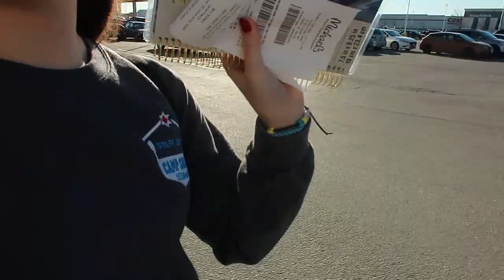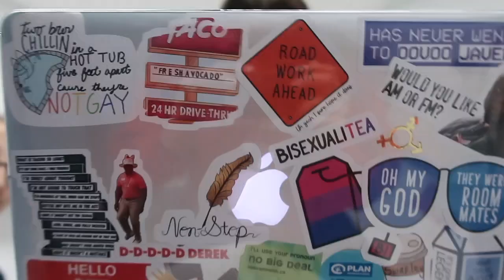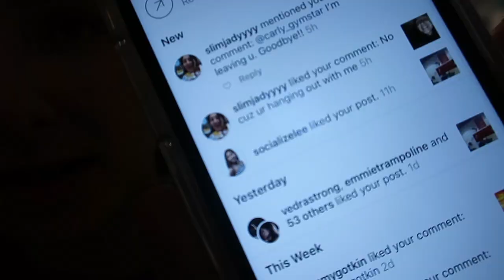VLOGGING AT TRAINING | VLOGMAS DAY 18